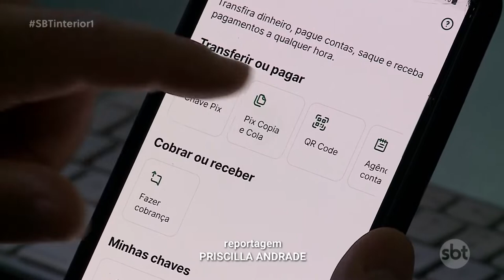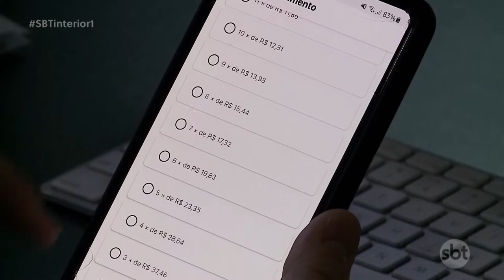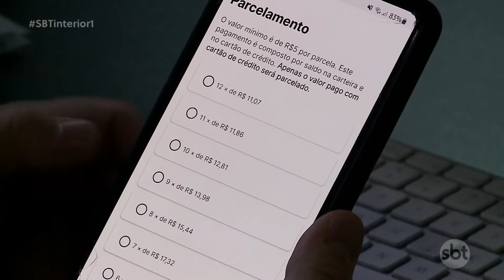Pix parcelado vira alternativa, mas é preciso cuidado para usar